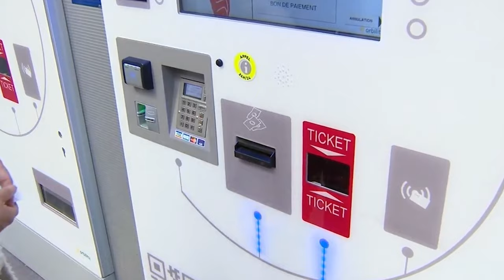💥BRUTAL💥SALE a la luz la verdad de los fondos europeos: solo llegan si se tiene «hilo con Sánchez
Según las patronales, las empresas no reciben fondos europeos. Y en efecto, no los reciben, a menos que mantengas una relación directa con Sánchez o Sánchez tenga interés personal en ti. Así lo ha expresado el exalcalde de Vitoria en su cuenta personal de 'X', la plataforma social previamente reconocida como Twitter.